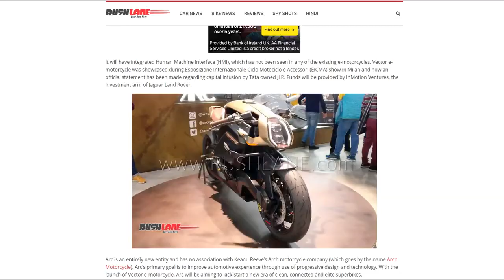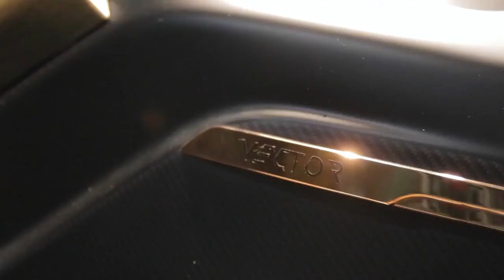Introducing the new ARC Vector interview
The ARC Vector |  First Look

Introducing the all new Arc Vector motorcycle from new Motorcycle brand Arc.

The Arc Vector is the worlds first fully electric Neo-cafe racer with fully integrated HumanMachine Interface (HMI). The full specs and more details of the machine can be found here with more images

In summary, the Vector is producing 103kW of power, and capable of nearly 400nm of torque!!! Range is expected to be a realistic 200miles.

Its also a collaborative project that we are really proud to be a part of. Knox were selected by Arc to design and manufacture the haptic clothing system that connects with the Arc Vector bike to provide an incredible innovation in rider experience. Each garment is bespoked for every customer, carefully handmade in our factory in the Lake District from the absolute finest materials.

Hope you enjoyed this first look at the Arc Vector.